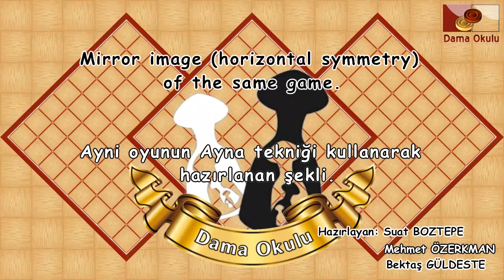Dama Taktikleri | Osmanlı Müftüsü Bağdatlı Vehbi Efendi’nin Dama Kitabi. № 18.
Herkese merhaba.
Suat Boztepe ve Mehmet Özer Özerkman hocalarımızın Türk damasına katkıları devam etmekte.
Daha önce Suat Boztepe hocamızın büyük çabaları ile bizlere ulaştırdığı ‘’Hicri 1305 yılında Kitapçı Aarakil tarafından yayınlanan birinci ve ikinci kitaplarını’’ sizler ile paylaşmıştık.
Daha sonra ise Suat Boztepe hocamız ile Mehmet Özer Özerkman hocamız ile ortak çalışarak Türk daması camiasına kazandırdıkları ‘’ Damacıbaşı İbrahim Bey’in hicri 1310 (miladi 1892) dama risalesi’’ sizler ile paylaşmıştık.

Bu çalışmada ise Suat Boztepe hocamız ile Mehmet Özer Özerkman hocamız ile ortak çalışarak Türk daması camiasına kazandırdıkları ‘’ Osmanlı Müftüsü Bağdatlı Vehbi Efendi’nin Dama Kitabi.’’ sizler ile paylaşacağız.
Ayrıca Suat Boztepe hocama ve Mehmet Özer Özerkman hocama kendi adıma ve tüm dama camiası adine böyle güzide eseri dama camiasına kazandırdıkları için Teşekkür ederim.